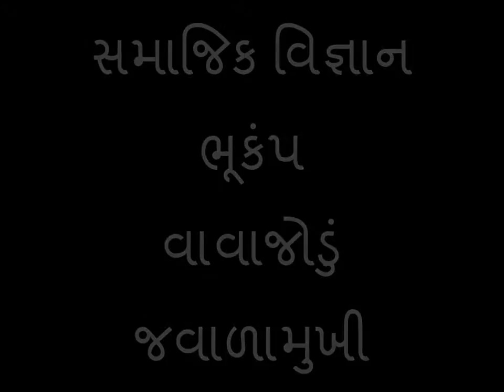Social Science GSEB Online Teaching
Social Science GSEB Board Chapter: Earthquake, Tornado (Hurriane) વાવાઝોડું, Volcano જ્વાળામુખી

Scholars Academia Rajkot